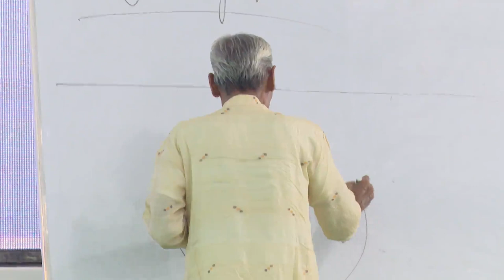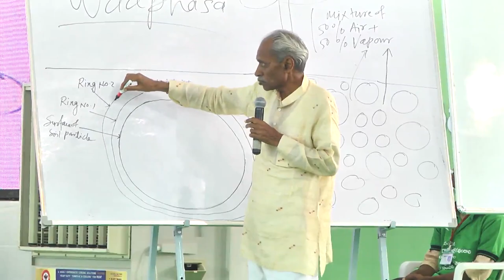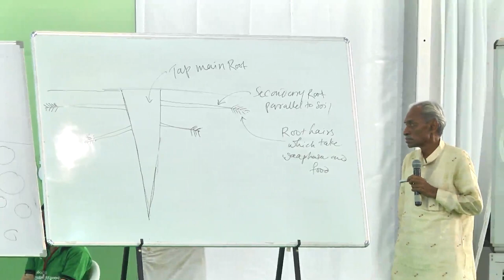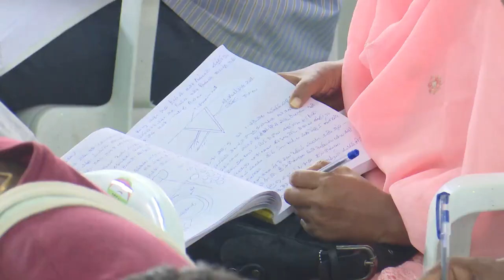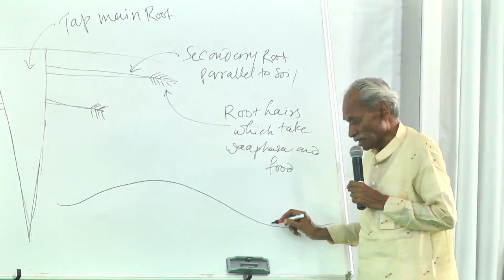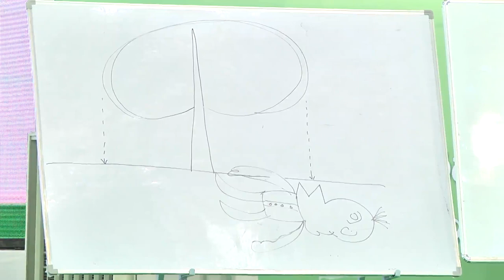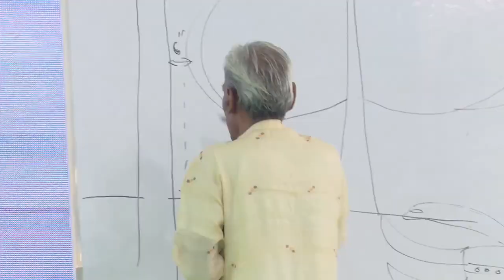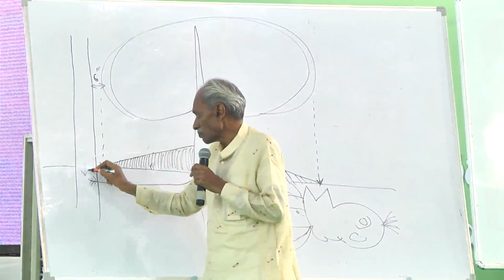29 Waapsa maintainance (వాఫ్స నిర్వహణ)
Waapsa maintainance (వాఫ్స నిర్వహణ)